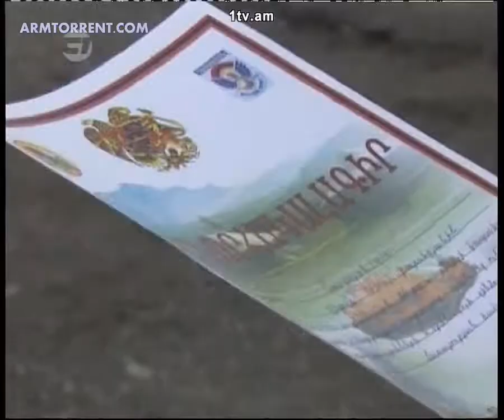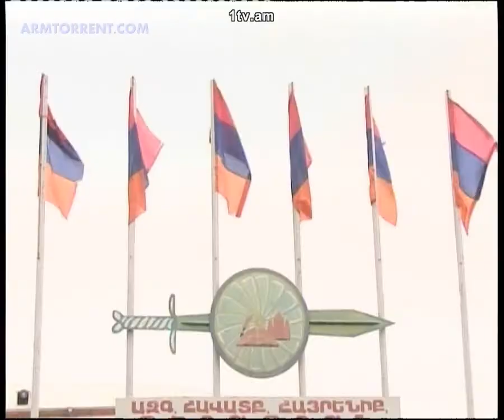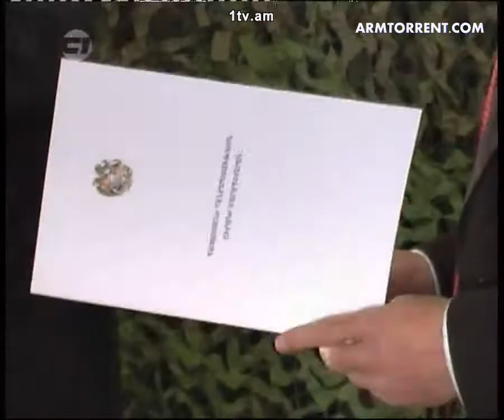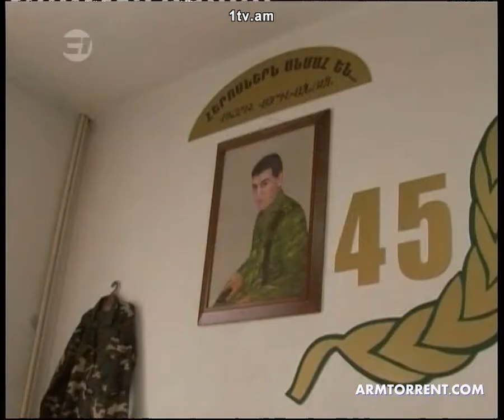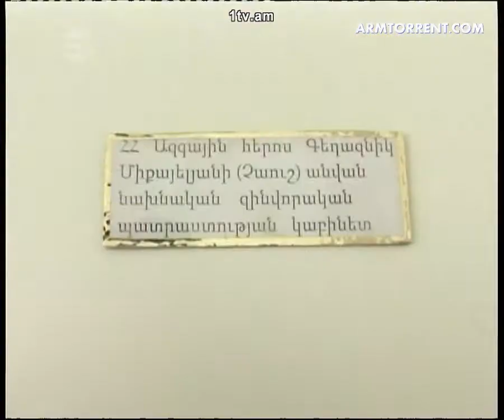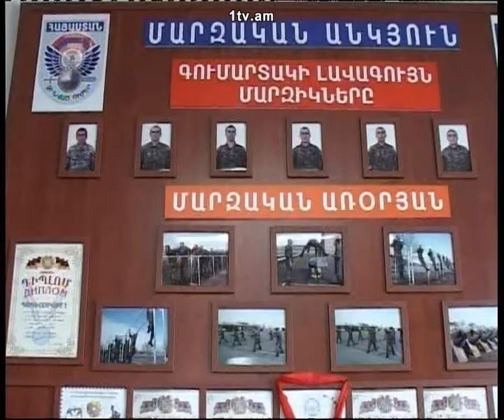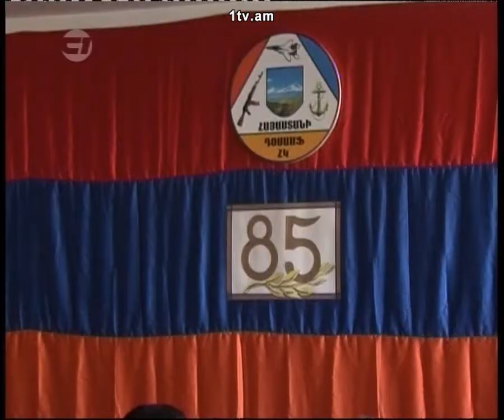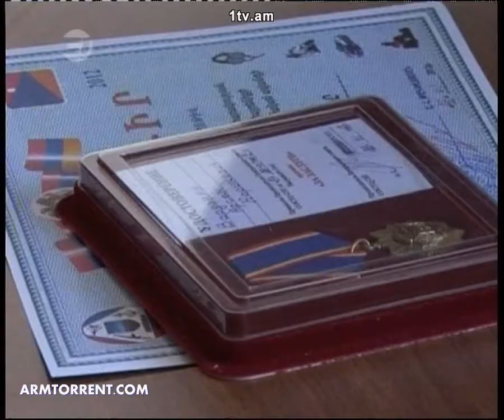Zinuzh HD 05.02.2012 armtorrent.com